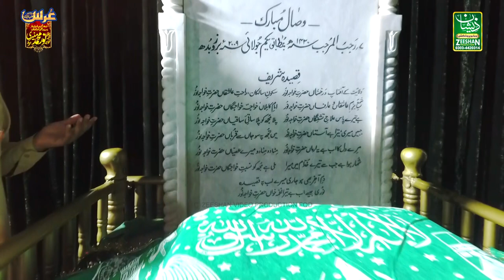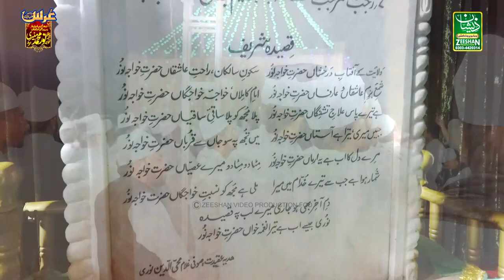Welcome Khwaja Fakhar Hussain Muneeri - Urs Charkhi Sharif FaisalaAbad 2023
السلام علیکم تمام دوستوں کو
میرے یوٹیوب چینل ''ذیشان ویڈیو پروڈکشن'' پر خوش آمدید اگر اپ کو میرے چینل کی کوئ ویڈیو پسند اتی ہے تو اس ویڈیو کو لائیک،شیئر اور چینل کو سبسکرائب کر کے بیل اکن کو لازمی پریس کر دیں تاکہ میں جب اس طرح کی ویڈیو اپلوڈ کرو تو اپ تک سب سے پہلے پہنچ جائے۔شکریہ